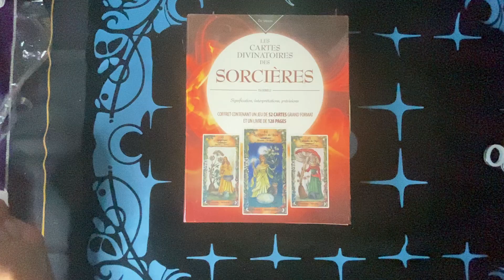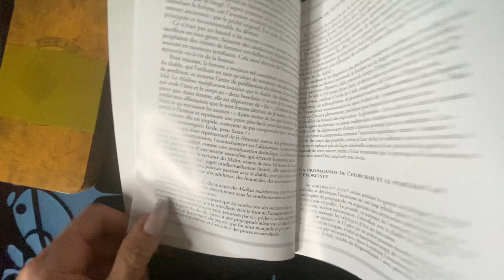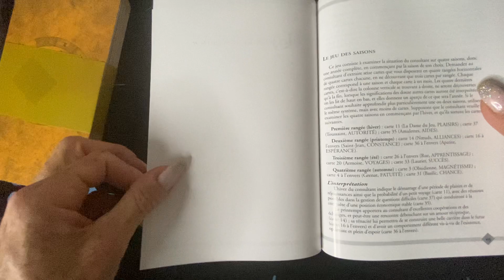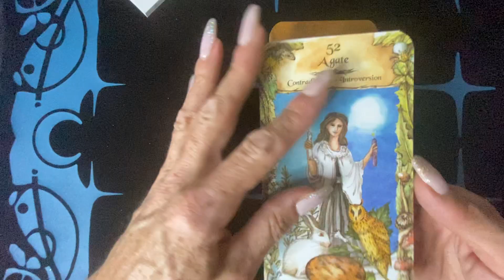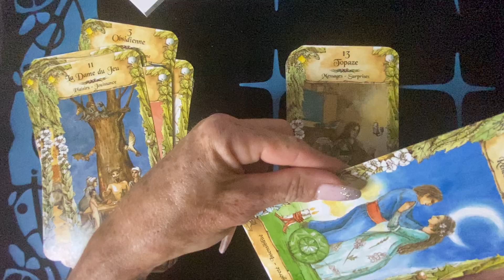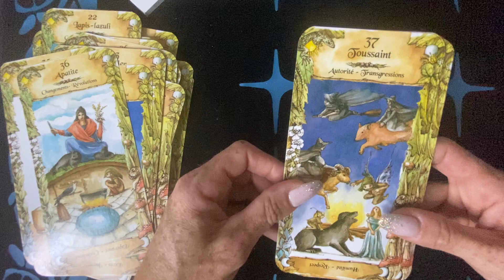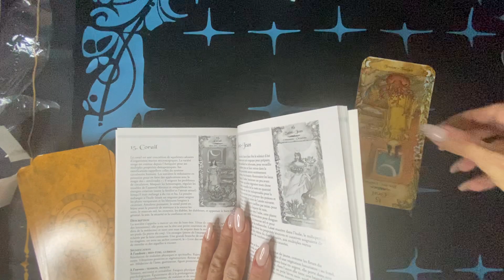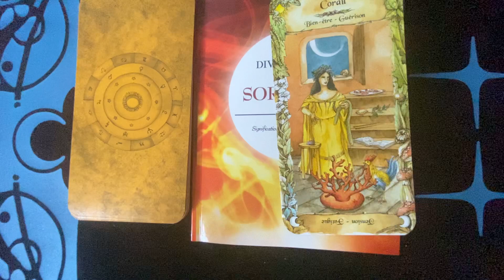Unboxing les cartes divinatoires des sorcières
Voici la présentation de l’oracle les cartes divinatoires des sorcières

Il est composé de 52 cartes j’aime beaucoup les illustrations le seule bémol la qualité des cartes qui est vraiment très fines